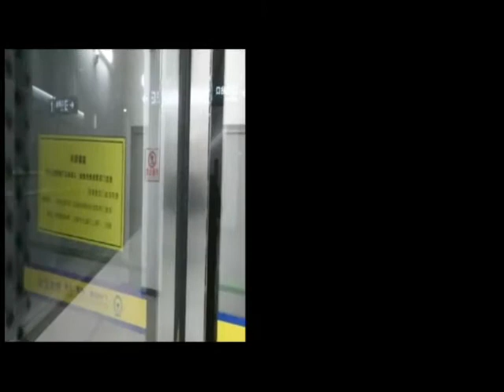CRH 6F intercity train VS MTR Rotem EMU train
The test results has revealed that CRH 6F intercity train's acceleration speed is sightly slower than MTR Rotem EMU train running at Tung Chung Line even if it can goes 176 km/h

CRH6F acceleration speed: ≥2.88 km/h/s
MTR Rotem EMU acceleration speed: 2.237 mph/s (≥3.6 km/h/s)